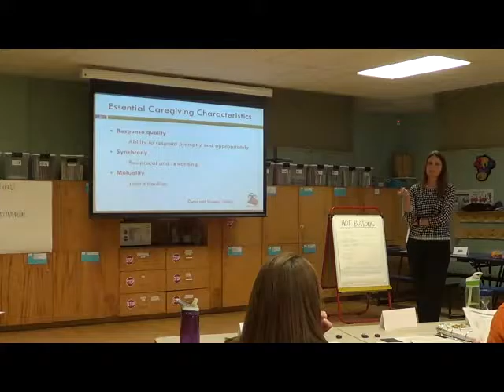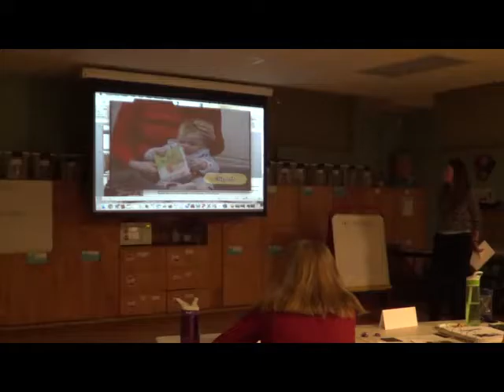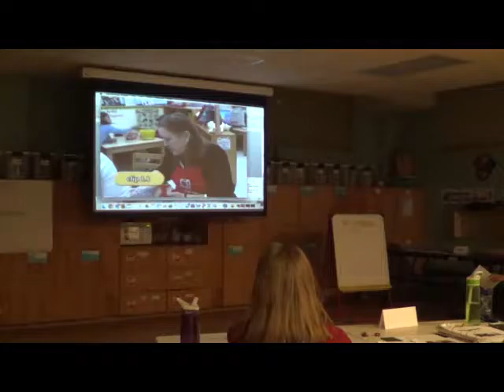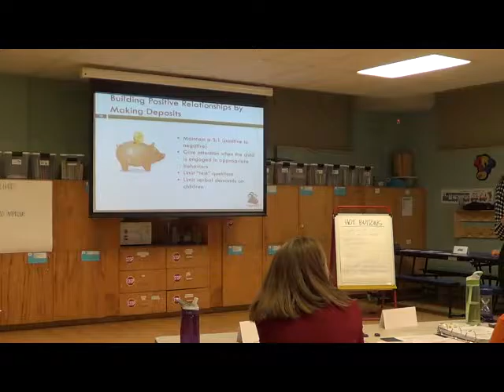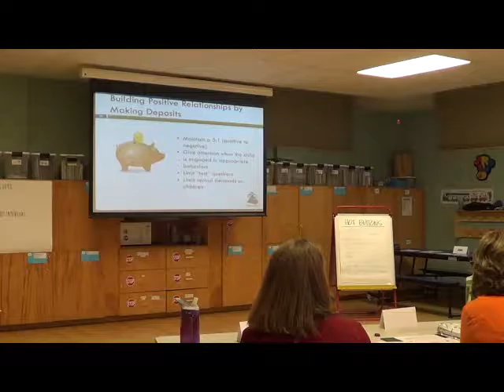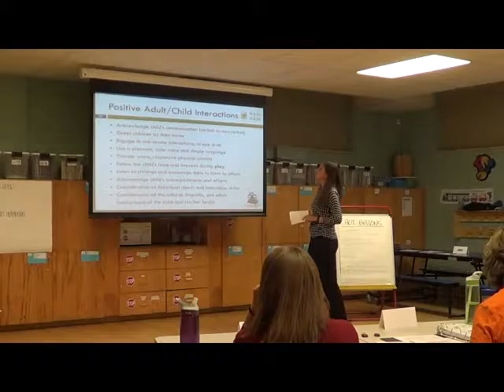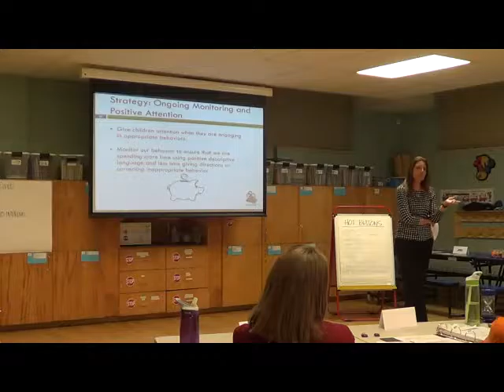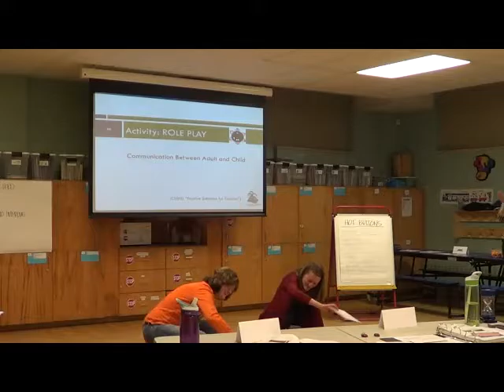02.07.17_BB_s5.3